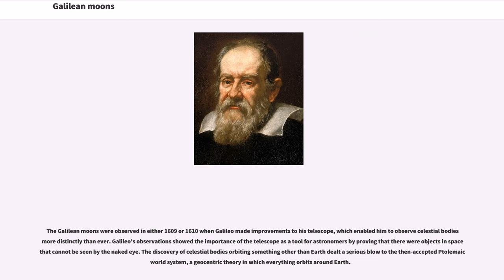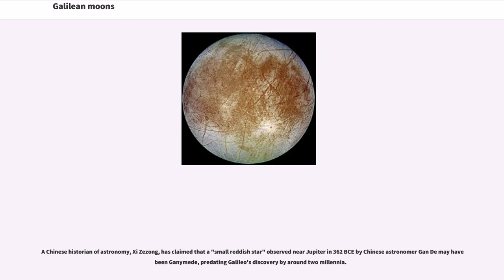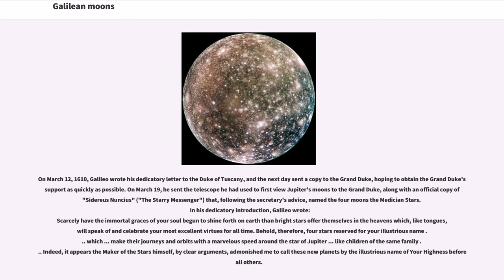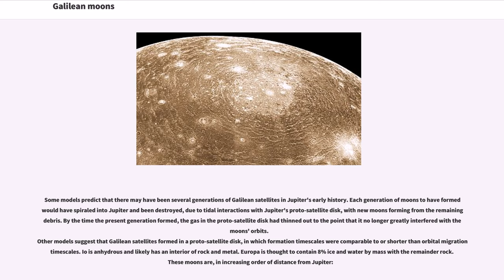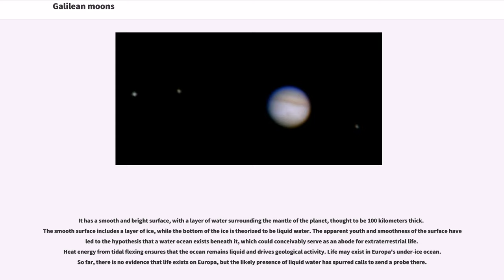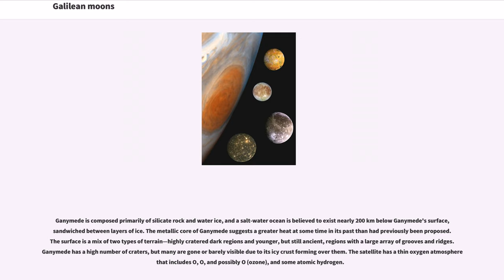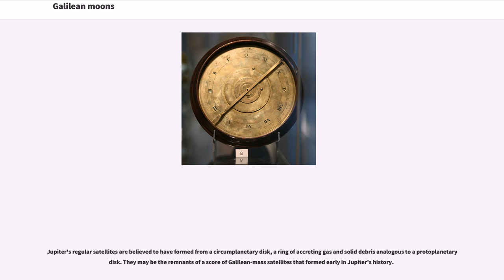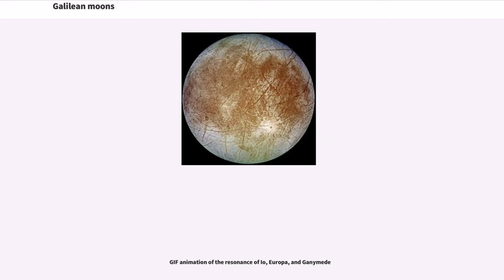Galilean moons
The Galilean moons are the four largest moons of Jupiter—Io, Europa, Ganymede, and Callisto. They were first seen by Galileo Galilei in January 1610, and recognized by him as satellites of Jupiter in March 1610. They were the first objects found to orbit another planet. Their names derive from the lovers of Zeus. They are among the largest objects in the Solar System with the exception of the Sun and the eight planets, with a radius larger than any of the dwarf planets. Ganymede is the largest moon in the Solar System, and is even bigger than the planet Mercury, though only around half as massive. The three inner moons—Io, Europa, and Ganymede—are in a 4:2:1 orbital resonance with each other. Because of their much smaller size, and therefore weaker self-gravitation, all of Jupiter's remaining moons have irregular forms rather than a spherical shape.

The Galilean moons were observed in either 1609 or 1610 when Galileo made improvements to his telescope, which enabled him to observe celestial bodies more distinctly than ever. Galileo's observations showed the importance of the telescope as a tool for astronomers by proving that there were objects in space that cannot be seen by the naked eye. The discovery of celestial bodies orbiting something other than Earth dealt a serious blow to the then-accepted Ptolemaic world system, a geocentric theory in which everything orbits around Earth.

Galileo initially named his discovery the Cosmica Sidera ("Cosimo's stars"), but the names that eventually prevailed were chosen by Simon Marius. Marius discovered the moons independently at the same time as Galileo, and gave them their present names, which were suggested by Johannes Kepler, in his "Mundus Jovialis", published in 1614.

As a result of improvements Galileo Galilei made to the telescope, with a magnifying capabil...